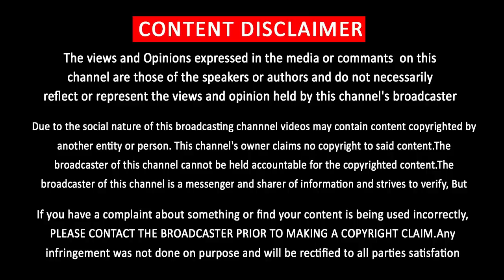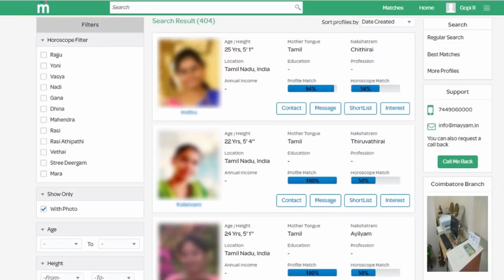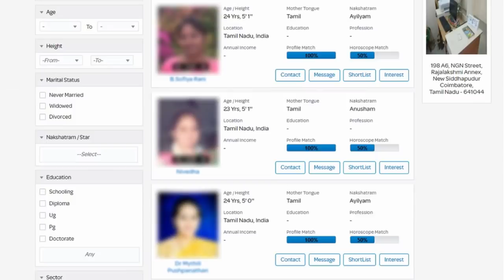Superstar Rajinikanth Great Decision | Petta Audio Launch | Sarkar Vijay Speech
சர்கார் படத்தால் சூப்பர் ஸ்டாரின் அதிரடி முடிவு …. கொண்டாடும் ரஜினி ரசிகர்கள்

            [THIS CHANNEL DOESN'T SUPPORT PIRACY]
                         [YOU CAN FOLLOW US ON]